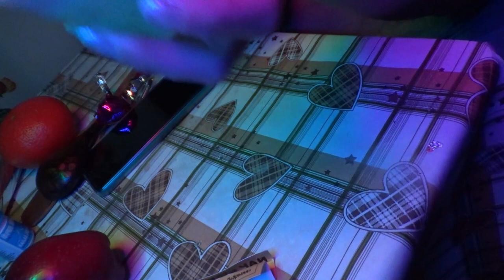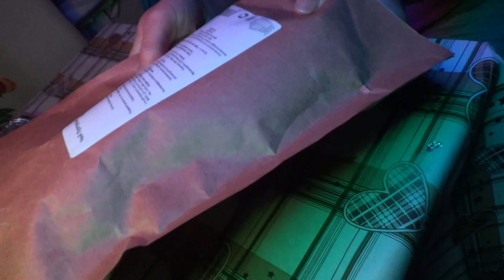ASMR от Лёли - фольга, деревяшка, бумажка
Если хотите мне что-то прислать или написать письмо::
152616, Ярославская обл, г. Углич,  Косырева Ольга Игоревна, до востребования ;-)